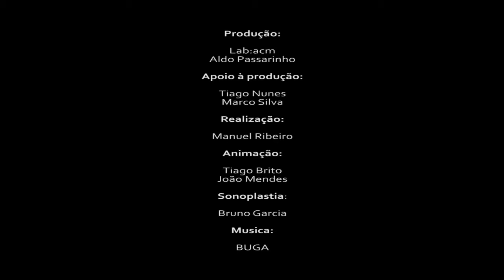Trailer Animação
Trailer de projecto de animação 2D.